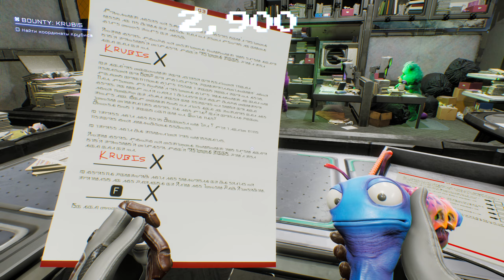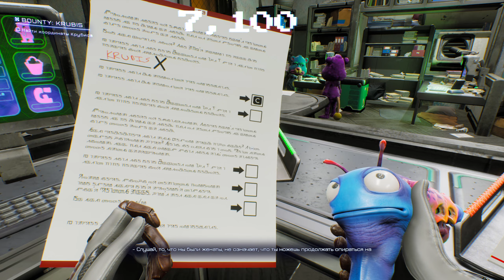High On Life. ч4. Избранный принц